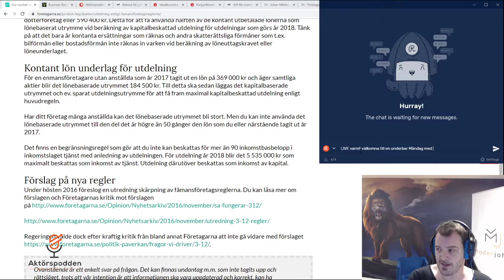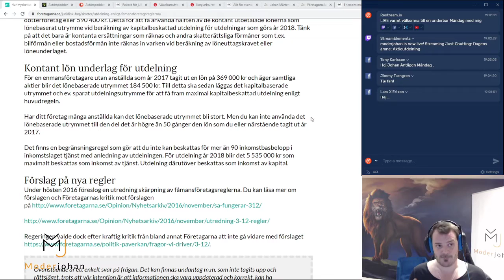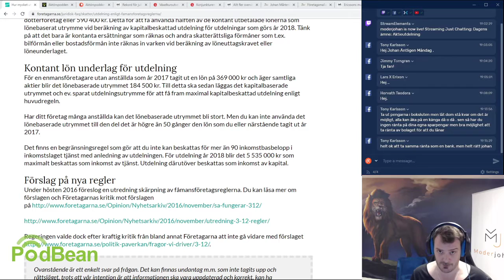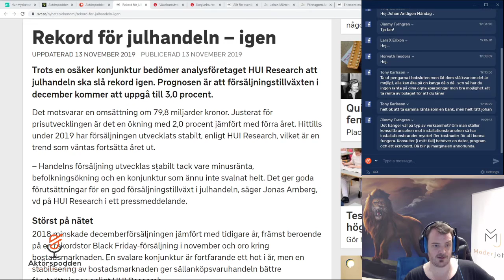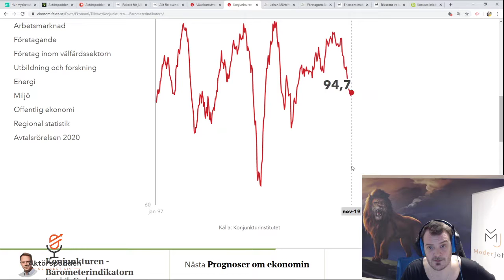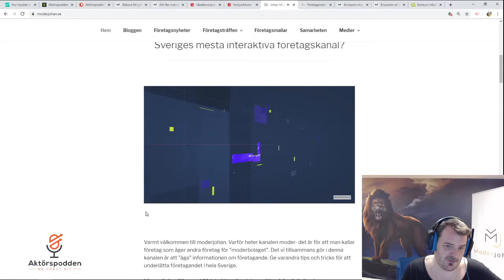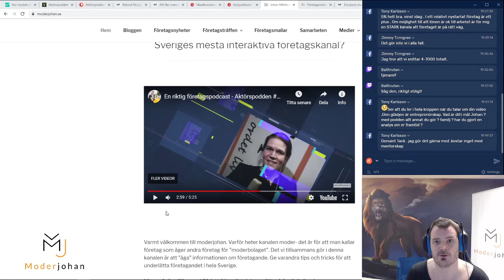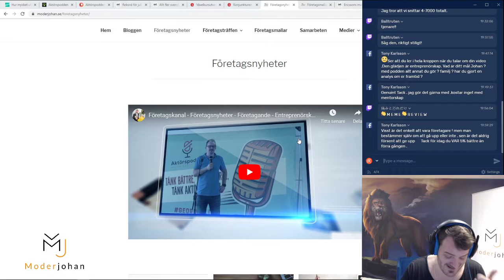Entreprenör & Företagsfrågor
Företagsfrågor och diskussioner för allting inom företagande.
Johan "Moderjohan" Mårtensson och hans sociala kanaler.